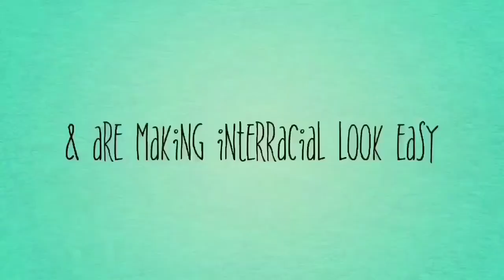HOW WE MET!!!!! (Storytime)